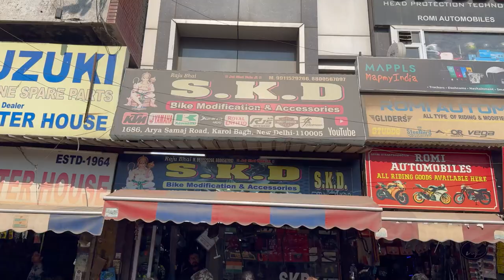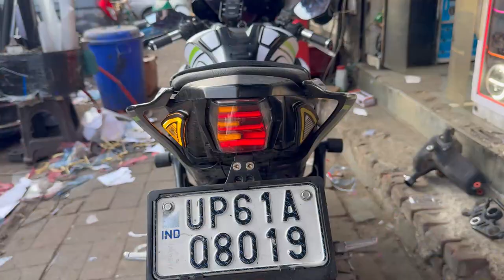ये क्या कर डाला YAMAHA R15 V3 Complete Changed | Loaded Modification | SKD Originals